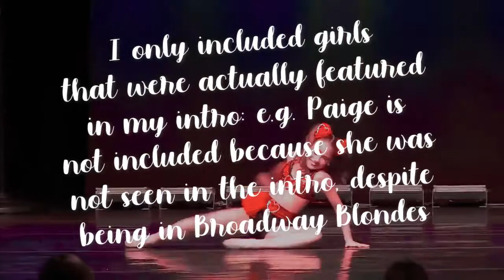Ranking The Girls Based On How Many Times They Appear In My Intro | Red ALDC